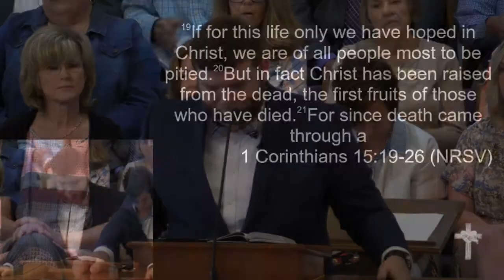Easter Sunday 2019 - "Resurrection"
Easter Sunday - "Resurrection"